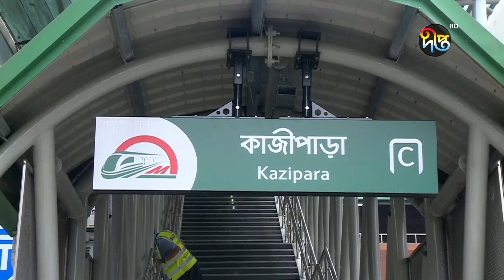মেট্রোরেলের কাজীপাড়া ও মিরপুর ১১ স্টেশন চাল || Dhaka Metro Rail || Deepto News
মেট্রোরেলের কাজীপাড়া ও মিরপুর ১১ স্টেশন চাল

Address:
Deepto TV
7/A/GA Tejgaon Industrial Area,